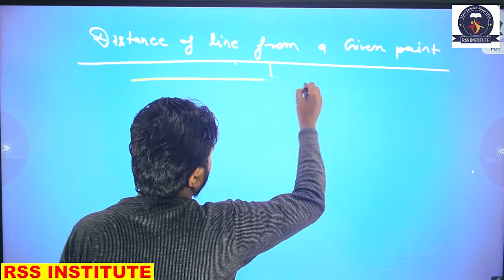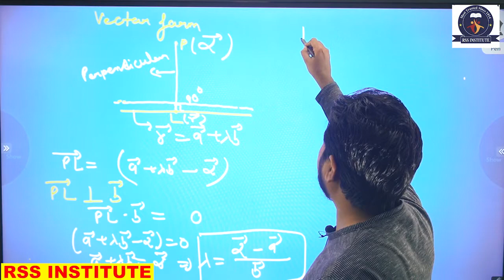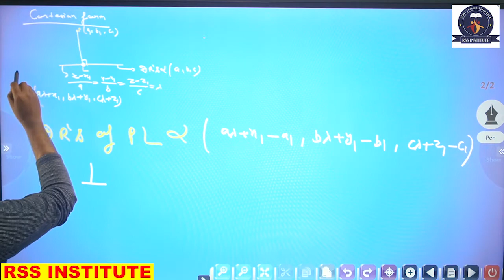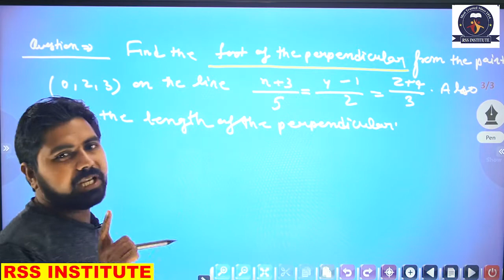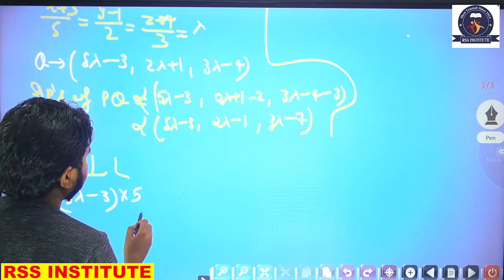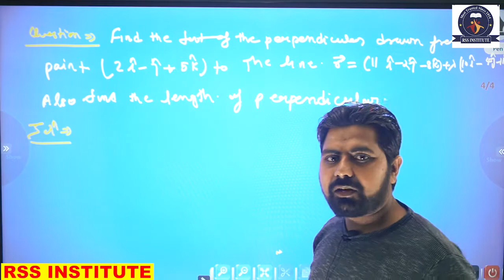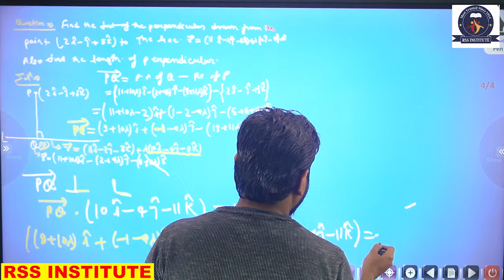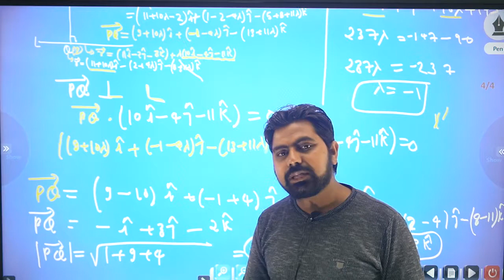Lecture-8 ||3D Geometry || Straight line ||Class-12th || IIT(mains/advance)